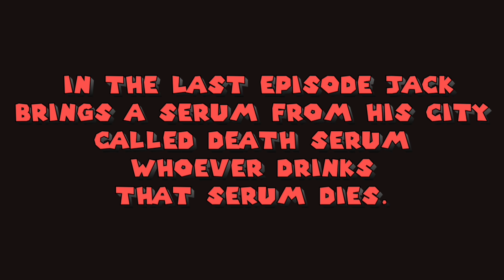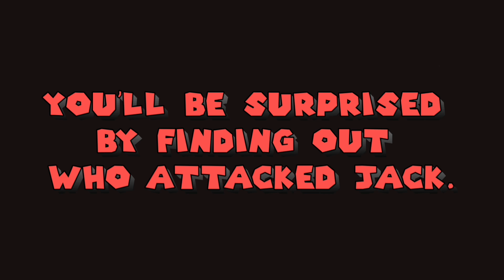Dinohumans | Ep5 | Paralyzing Dinosaurs